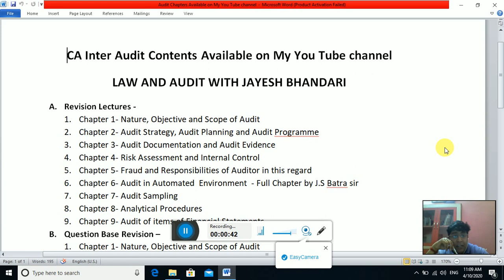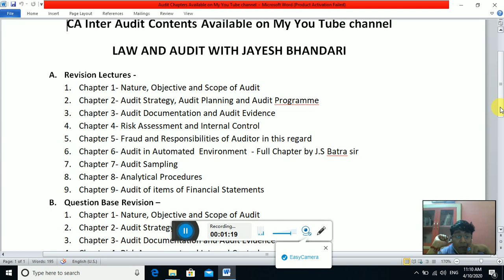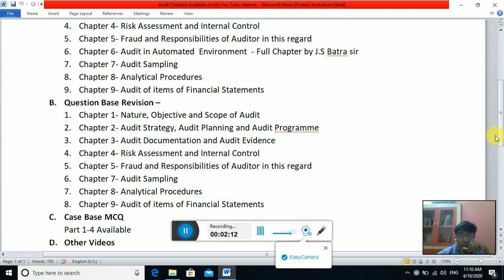CA INTER AUDIT - BAHUT KUCH MILEGA YAHA PAR......